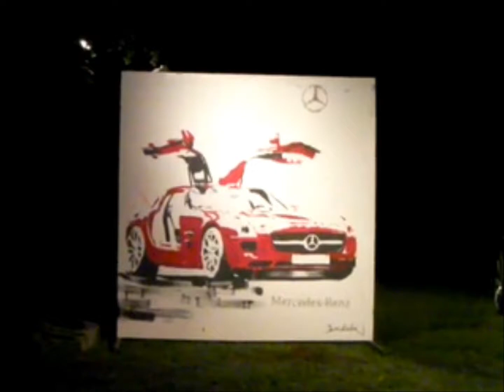Josep Berenguel Live Painting Shows / Presentation for the new cars of Mercedes Company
Live painting for the presentation the new cars of Mercedes Company .